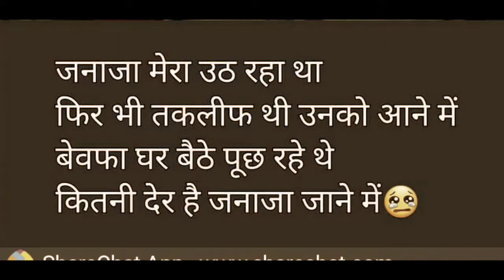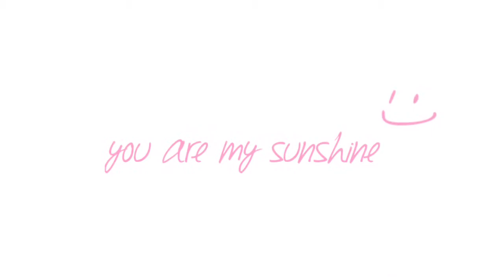arif Abbasi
123
123
Nogawa Sadat
Nogawa Sadat